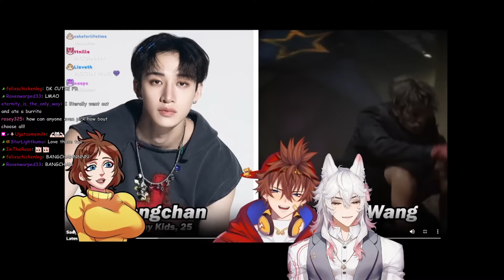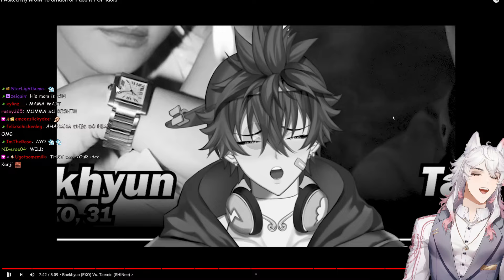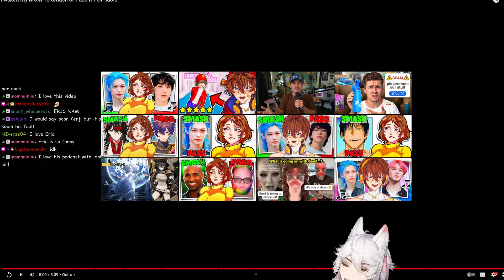Kenjis Mom Is So BASED | MOM To Smash or Pass K-POP Idols | Kenji React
Original Video By:
Kenji